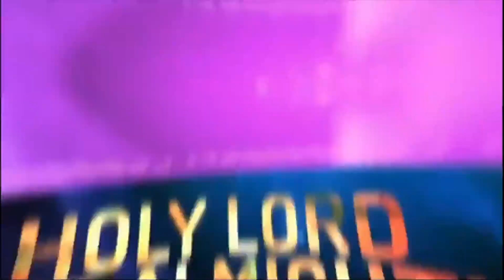God`s people by Rev. Jackson Gachuiri